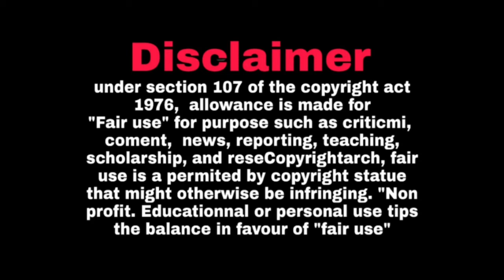சிக்கிகொண்ட சிருஷ்டி |கதற விட்ட வாயாடி|zee தமிழ் survaivor ep3 | Day 03 | arjun| actress shrusty